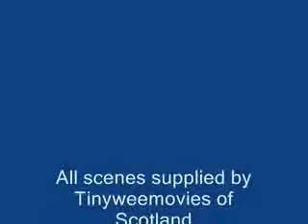Garrion Twin Bridges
Garrion, Bridges, Clyde, Lanarkshire,